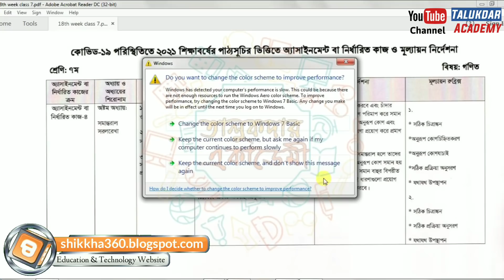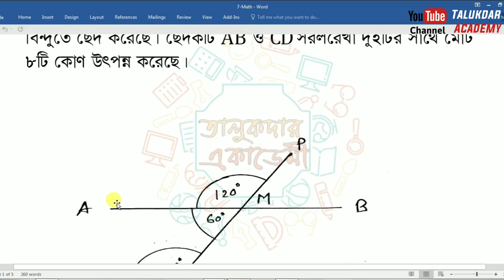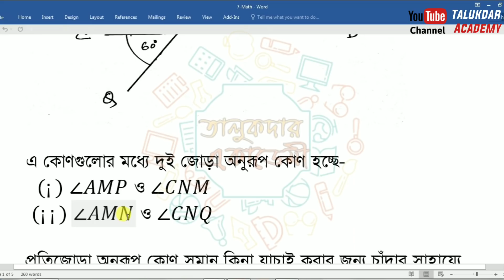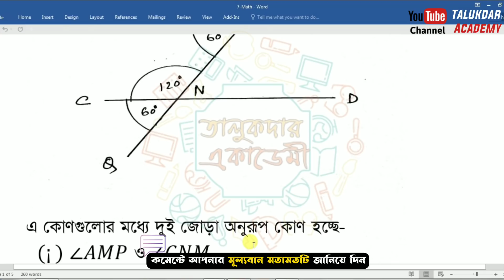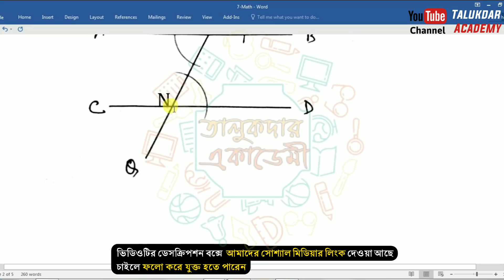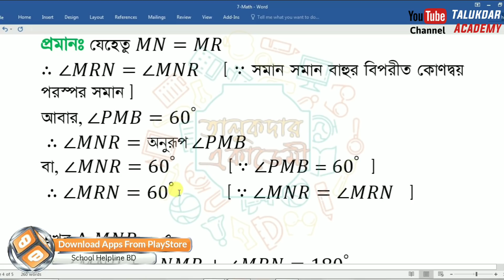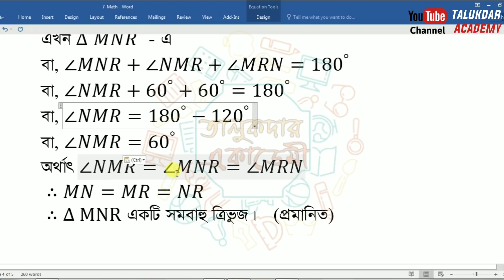Class 7 Math Assignment 2021 || ৭ম শ্রেণির গনিত এসাইনমেন্ট ২০২১ || Class 7 assignment 18th week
Class 7 Assignment Answer 2021 || Class 7 Assignment 18th week Answer 2021 || ৭ম শ্রেণির এসাইনমেন্ট উত্তর ১৮ তম সপ্তাহ ২০২১

২০২১ সালের এসাইনমেন্ট এর সকল ক্লাসের সকল বিষয়ের নমুনা উত্তরঃ

assignment 2021
class 7 krishi assignment 18th week
৭ম শ্রেণির এসাইনমেন্ট
৭ম শ্রেণির এসাইনমেন্ট ১৮ তম সপ্তাহ
৭ম শ্রেণির বাংলাদেশ ও বিশ্বপরিচয় এসাইনমেন্ট ১৮ তম সপ্তাহ
৭ম শ্রেণির কৃষি শিক্ষা এসাইনমেন্ট ২০২১
৭ম শ্রেণির গার্হস্থ্য বিজ্ঞান এসাইনমেন্ট ২০২১
এসাইনমেন্ট ২০২১
৭ম শ্রেনির এসাইনমেন্ট
৭ম শ্রেনির এসাইনমেন্ট ২০২১
৭ম শ্রেনির এসাইনমেন্ট ১৮ তম সপ্তাহ
৭ম শ্রেনির এসাইনমেন্ট উত্তর
assignment solution for class 7
new assignment
assignment 2021
class 7 islam shikkha assignment answer
৭ম শ্রেনির কৃষি শিক্ষা এসাইনমেন্ট উত্তর
৭ম শ্রেনির ইংরেজি এসাইনমেন্ট উত্তর
৭ম শ্রেনির গণিত এসাইনমেন্ট উত্তর
৭ম শ্রেনির ইসলাম ধর্ম এসাইনমেন্ট উত্তর
৭ম শ্রেনির তথ্য ও যোগাযোগ প্রযুক্তি এসাইনমেন্ট উত্তর
৭ম শ্রেনির হিন্দু ধর্ম এসাইনমেন্ট উত্তর
৭ম শ্রেনির গার্হস্থ্য বিজ্ঞান এসাইনমেন্ট উত্তর
৭ম শ্রেনির আইসিটি এসাইনমেন্ট উত্তর

education
talukdar academy
english apps